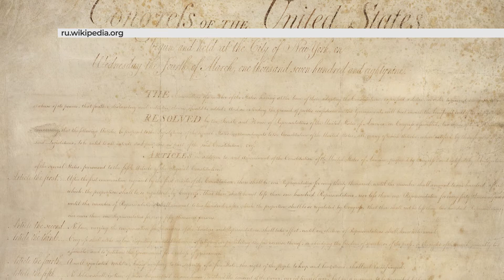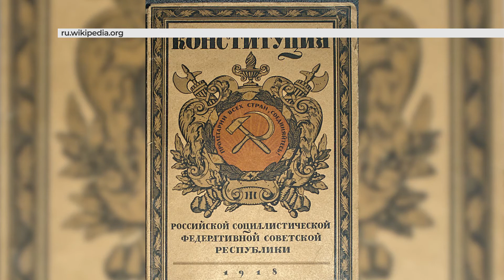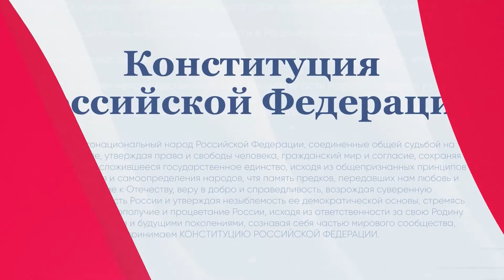Основной закон. Выпуск 1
Дмитрий Авдеев, кандидат юридических наук, доцент кафедры конституционного и муниципального права